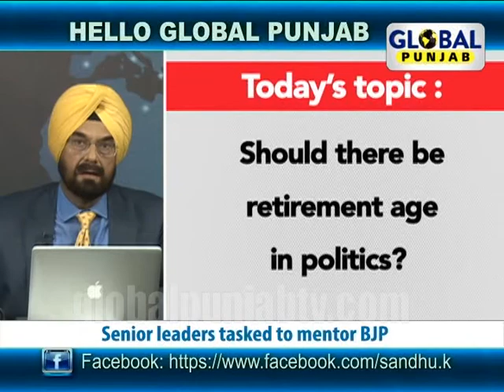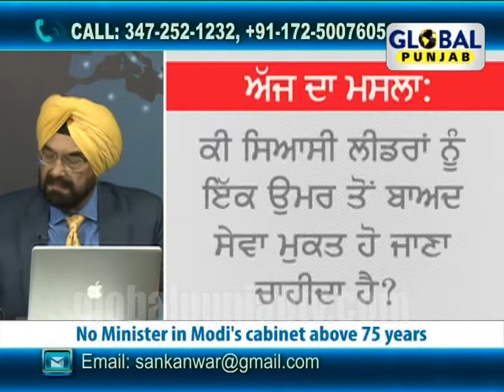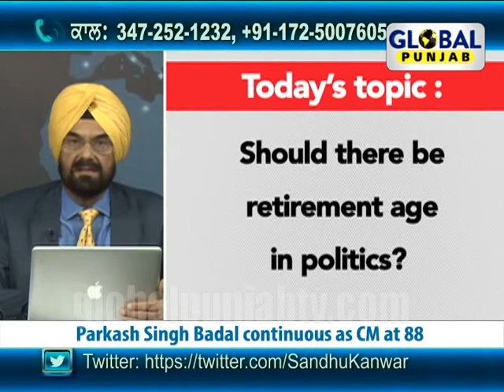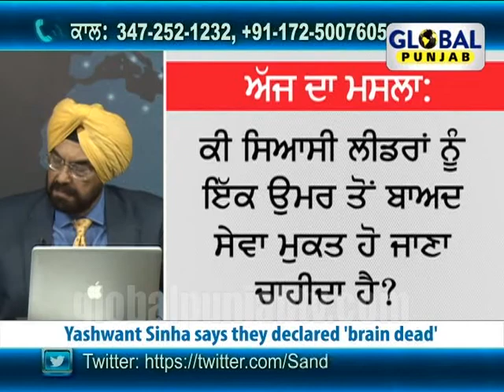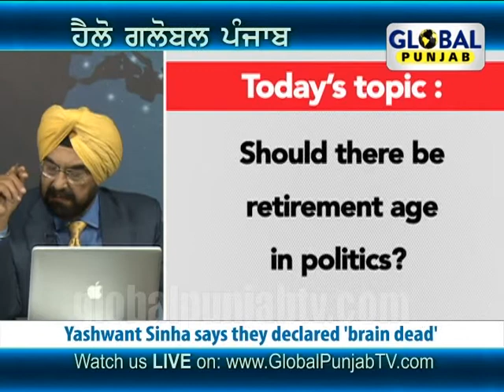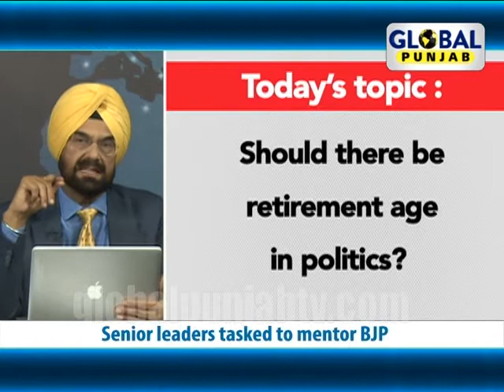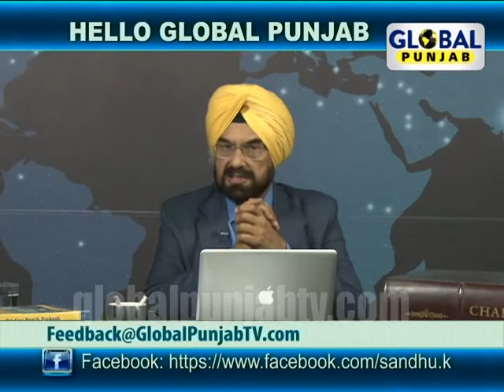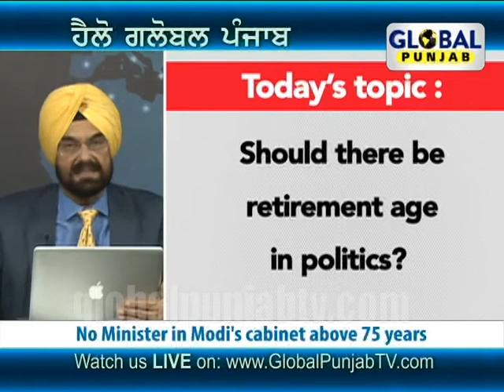Retirement Age in Politics?, Hello Global Punjab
Global Punjab TV Show "Hello Global Punjab" June 10th with "Kanwar Sandhu" discussing "Should there be Retirement Age in Politics?","No minister in Modi's cabinet above 75 years","Modi under attack of former ministers","Yashwant Sinha says they are declared as "braindead".